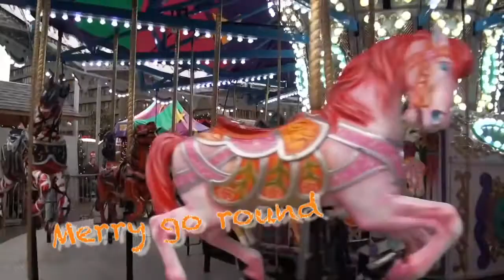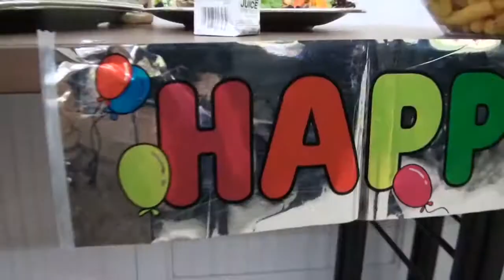I CAN DO IT!! #11 バイリンガルキッズ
【日本とカナダのケーブルテレビで放送されたバイリンガル子供番組】
What if learning was fun and your child learned a new skill each day?

What if your child voluntarily washed his or her hands without kicking and screaming,
just by watching and learning from other children?

How would it make you, the parent's life easier and learning more fun and enjoyable
for your toddler?

Children learn by modeling others. Children can watch and learn, through this entertaining show.